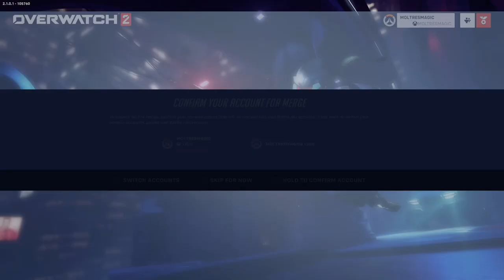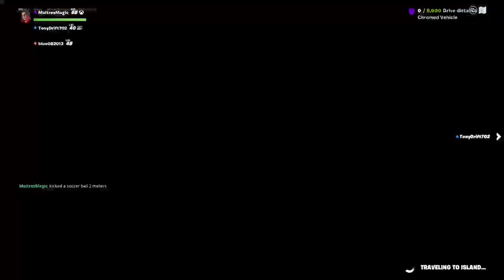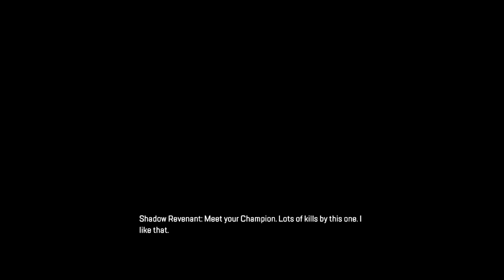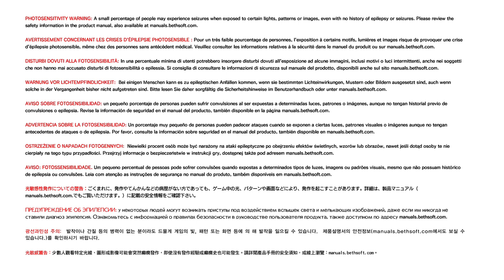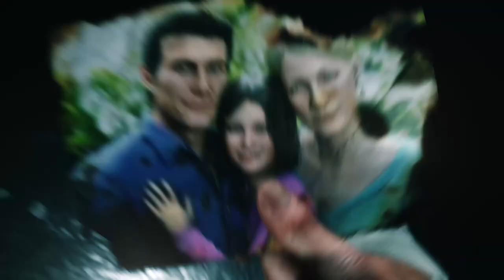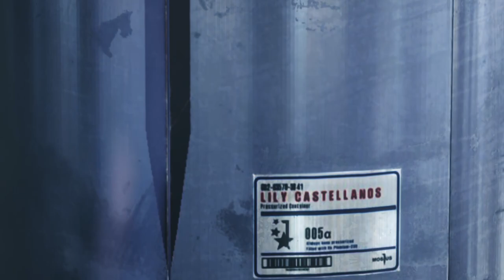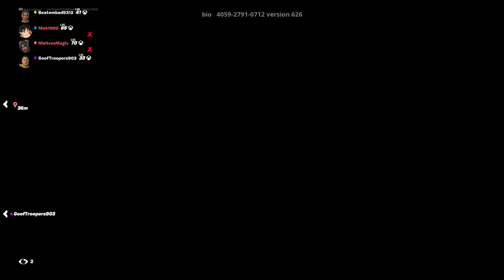Brandon james joham (Part 0/2)